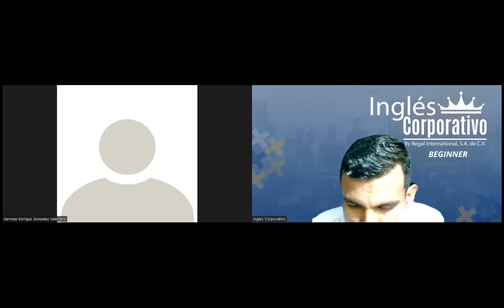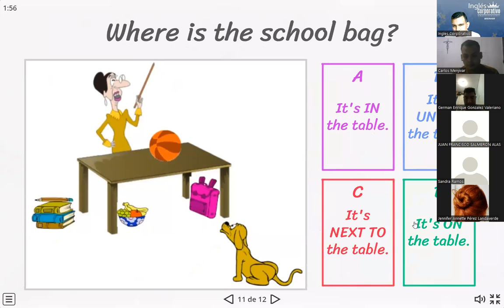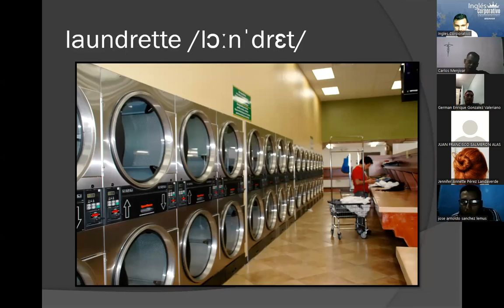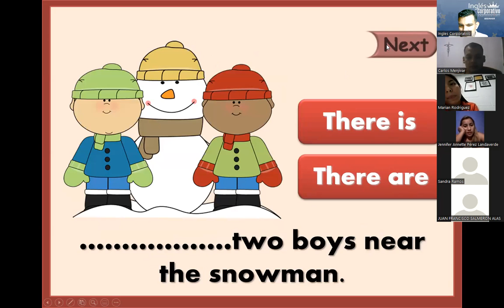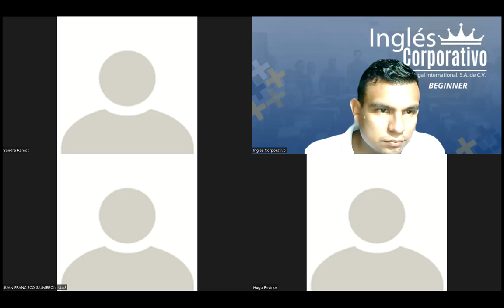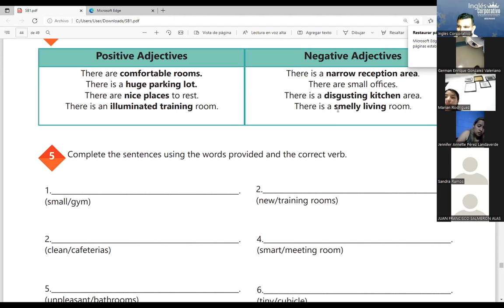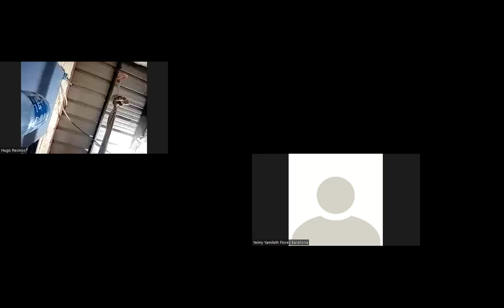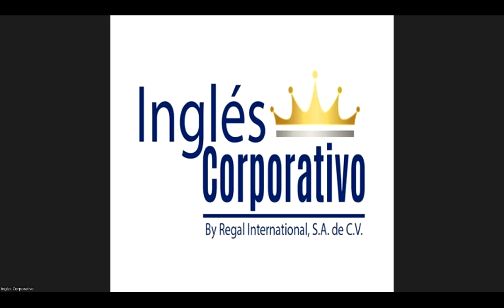Videoconferencia #17 HOW TO USE THERE IS AND THERE ARE + QUANTIFIERS.